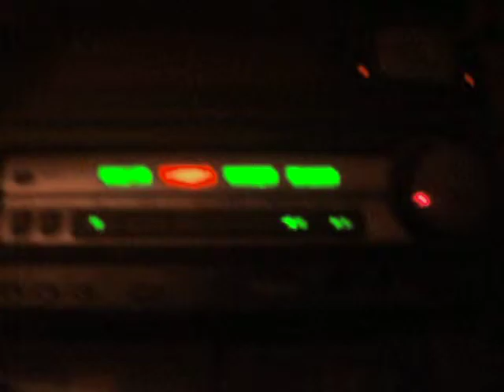Karaoke on 92.3 WIL